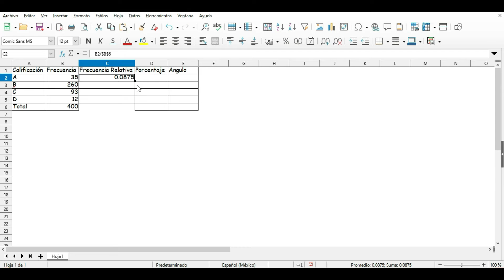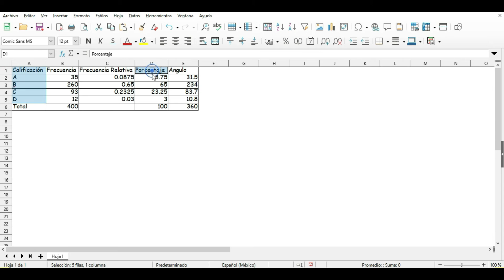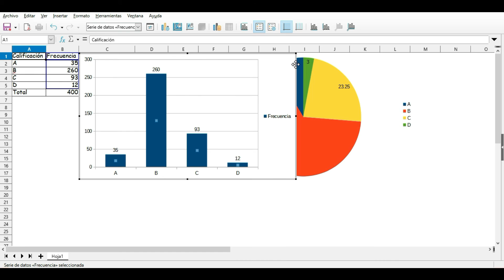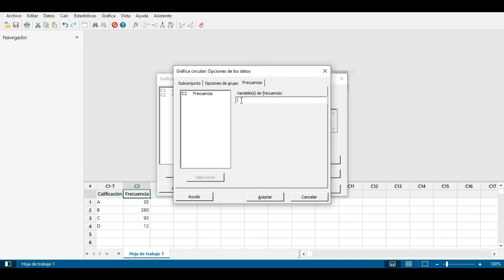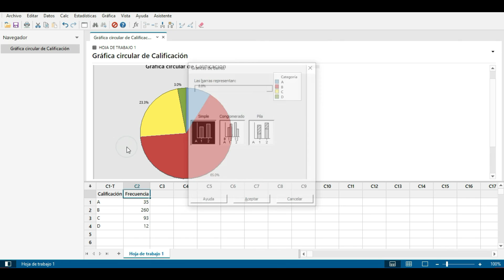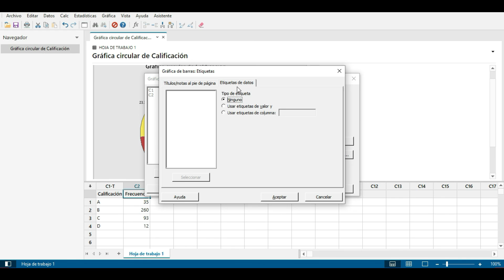Gráficas de Pastel y de Barras usando Minitab y LibreOffice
En este video se hace uso de Minitab y LibreOffice para crear gráficas de Pastel y de barras .

Si desean apoyarme compartiendo se los agradeceré mucho.
No se olviden dejar su comentario acerca del video para poder mejorar los siguientes videos siguientes y hacerlos de mejor calidad.

Si deseas apoyarme a que mi canal siga creciendo te dejo los siguientes enlaces:
Link de mi canal de YouTube Ichigoo .